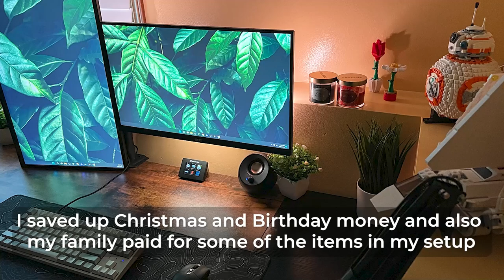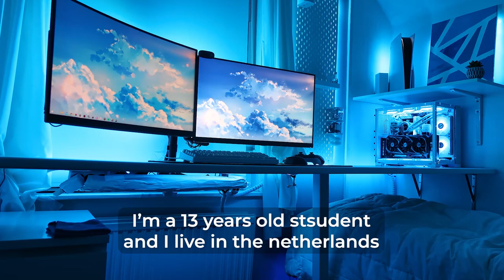14 Year Old Turned Couch Into Insane Gaming Setup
In episode 43, we react to a gaming setup made to fly!